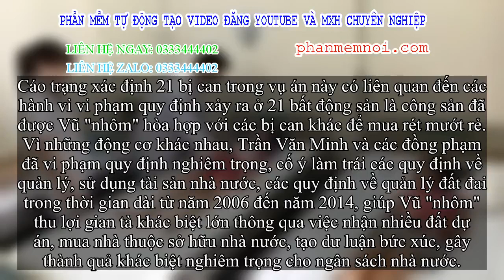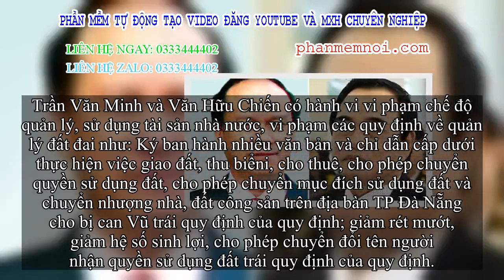✅ Truy tố 2 cựu chủ tịch Đà Nẵng tiếp tay cho Vũ nhôm gây thiệt hại 20.000 tỉ đồng